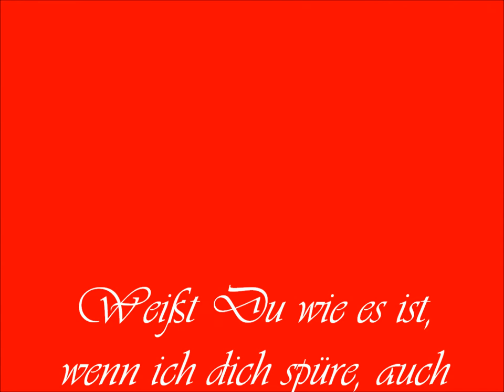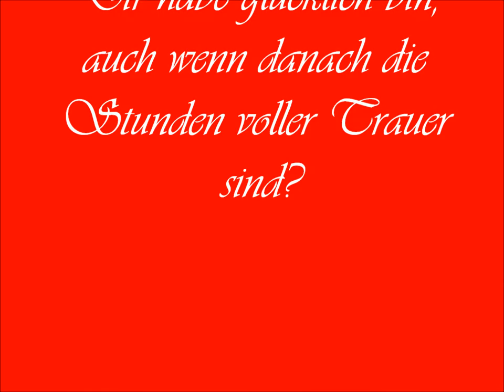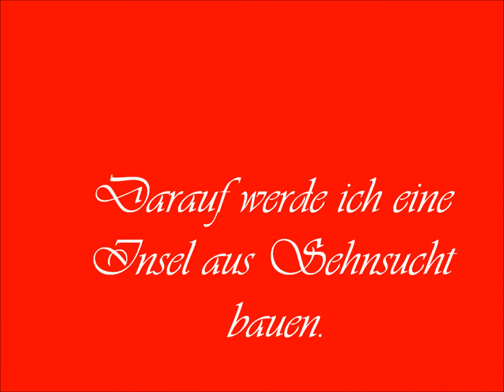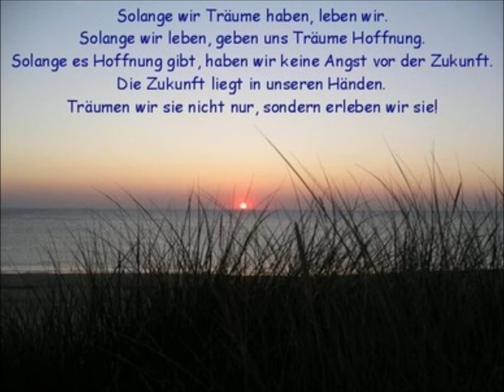Weißt Du????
Gedanken